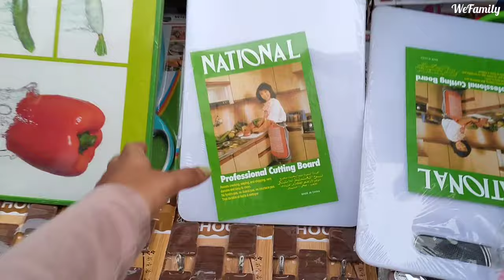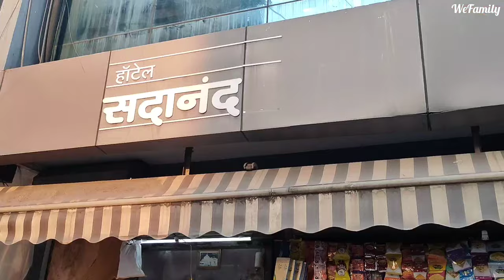Crowford market Diwali shopping | street shopping in cheap price